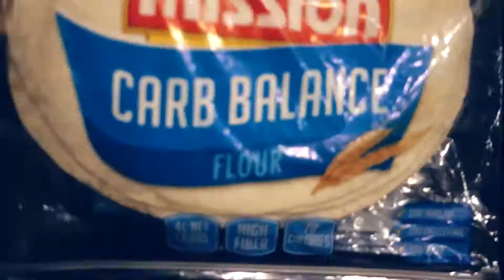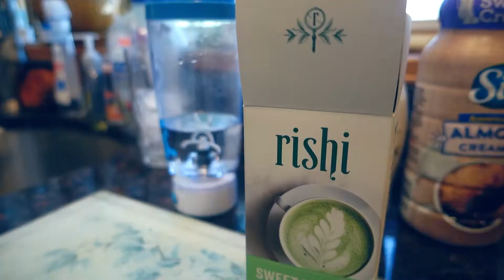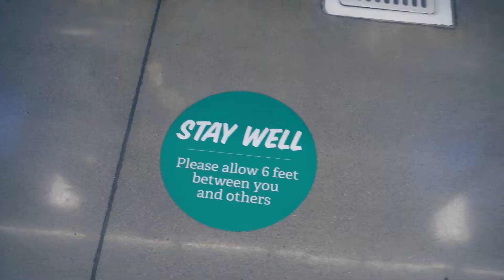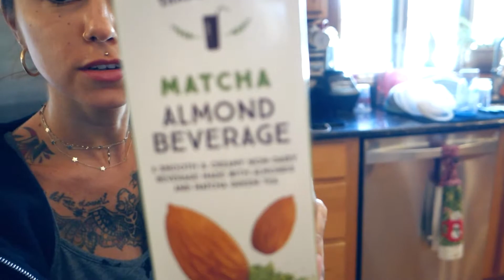Apparently they’re closed for Labor Day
Busy Labor Day weekend filled with a swimsuit try on, cooking & eating, hot tube, and aggressive parking lot patrons.